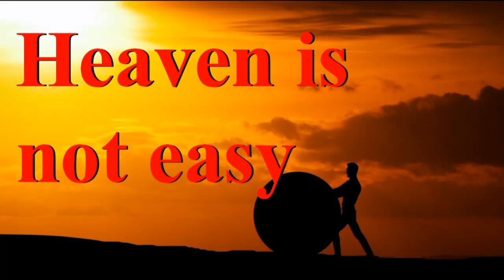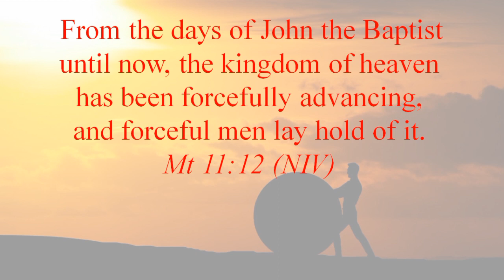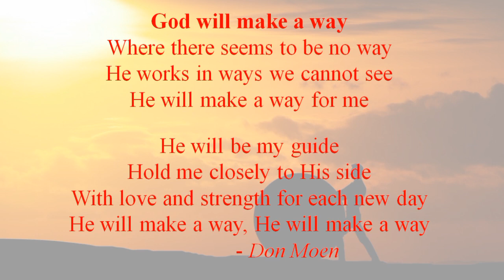Heaven is not Easy | Mt 11:12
Heaven is not Easy | Mt 11:12
For a daily helping of  “3 MINUTE” Videos on  'Christian Life and Spirituality' like the above
DAILY: A "3-MINUTE" Video based on the Mass Readings or other relevant Christian topic.